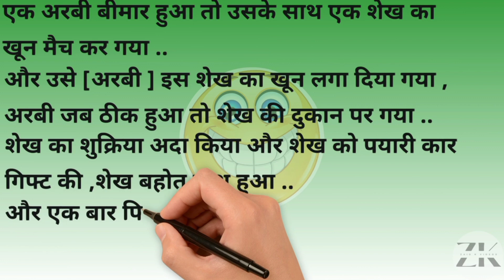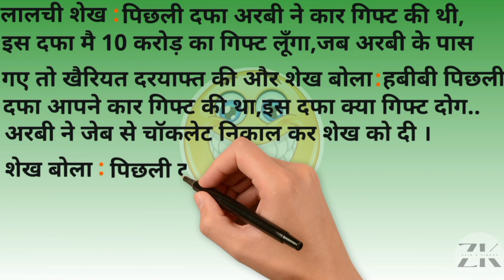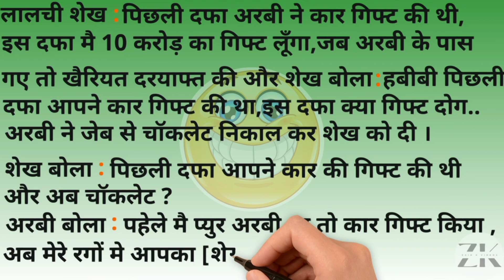majear chutkule | शोर मचा देने वाले मजेदार चुटकुले | हिंदी में 😂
funny jokes , chutkule ,funny stories
jokes chutkule in hindi |

funny jokes in hindi
hansi ka dose